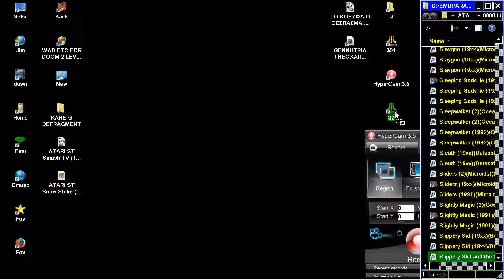STE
1) "GAME DEVELOPER" (GAME INTRO)
2) "GAME PUBLISHER" (GAME INTRO)
3) "MENU" DEVELOPER" (FOR ATARI ST GAMES - WHEN THE MENU STARTS)
4) TEAM WHO "CRACKS" GAME (INSIDE DECOMPACTER FROM ATARI ST OR IN THE AMIGA CRACKTRO)
5) VERSION OF UTILITY "CRACK TEAM" USES (AFTER GAME SELECTION IN MENU IN ATARI ST)
6) PROGRAMMER(S) WHO PROGRAMMED GAME (GAME START SCREEN, AND SOMETIMES EVEN IN "HIGH SCORE TABLE".

1) THE GAME EXISTS IN ONLY ONE VIDEO UPLOAD BUT THE UPLOADER "TALKS CONTINOUSLY",THEN THIS IS USELESS FOR ME AND I UPLOAD THE SAME GAME WITHOUT SPEECH
2) IF ANOTHER GAME UPLOAD (ONE ONLY VIDEO) IS FROM EXTERNAL "BAD" CAMERA WITH BAD SOUND,THEN I UPLOAD IT,AGAIN BECAUSE THE OTHER VIDEO IS USELESS...ETC ETC.WELL,FOR ME THESE GAMES ARE NOT "EXISTS" ON YOUTUBE
3) ALSO IF THE GAME HAS "FAKE" MUSIC SUCH AS FOR HYPOTHETICAL EXAMPLE OF "PACMAN" WHICH IN THE VIDEO YOU HERE INSTEAD GAME AND SAPLES "SAMANTHA FOX",THEN THE GAME IS USELESS,AGAIN,FOR ME.

INTERESTING